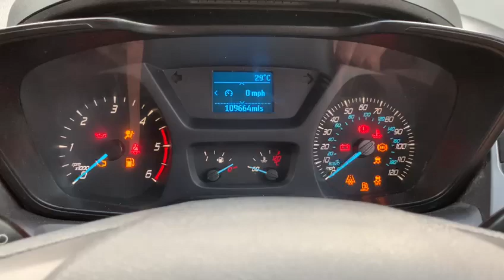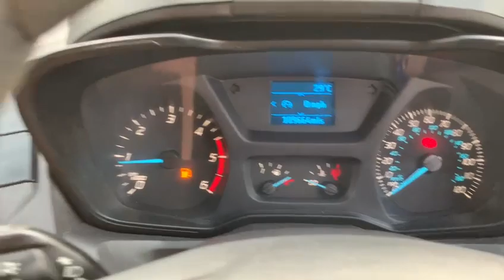2018 Ford Transit Custom 2.0 TDCi 310 L2 H2